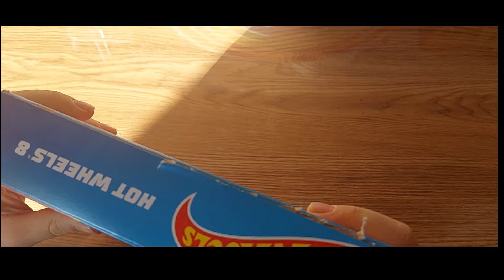Hot Wheels 8 li set Kutu açılışı Efsane araçlar.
Hot Wheels 8 li set Kutu açılışı